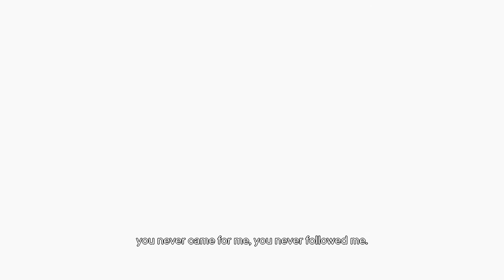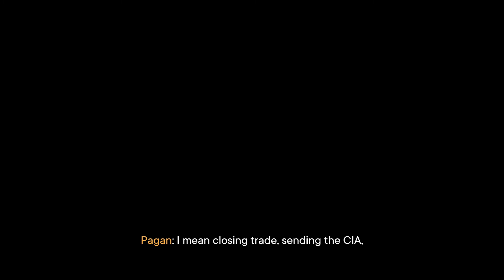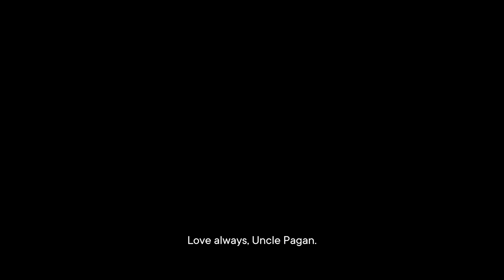Far Cry 6 Pagan Min - Mind Level 5 Playthrough - What's a King to a God Trophy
Far Cry 6 Pagan Min Mind Level 5